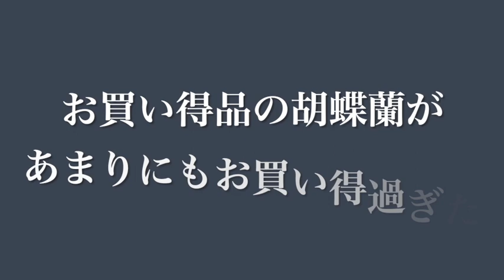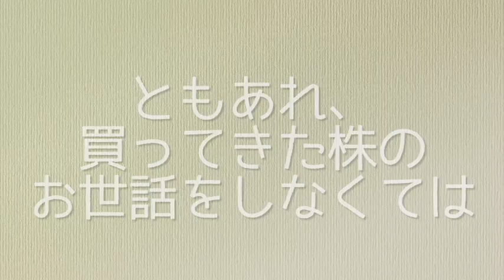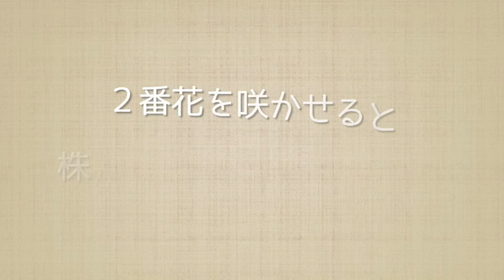また買ってしまった胡蝶蘭。贈答用胡蝶蘭の解体。告知あります。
次の動画で出品株の紹介と、出品日時をお知らせします。